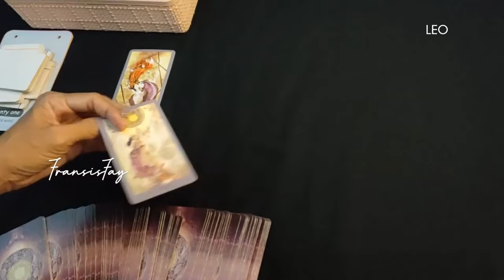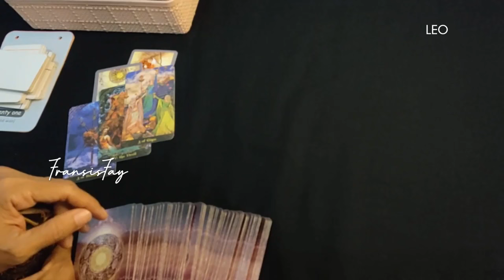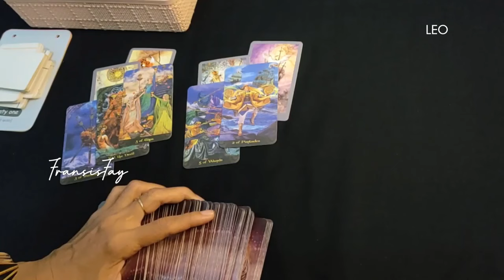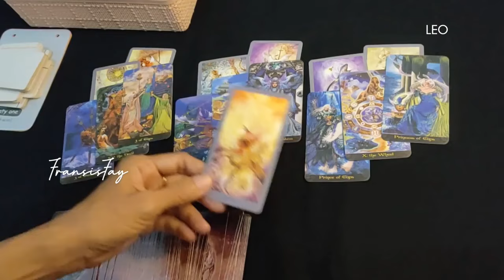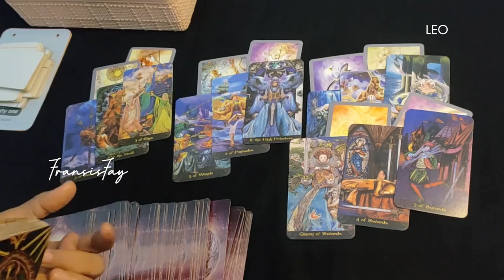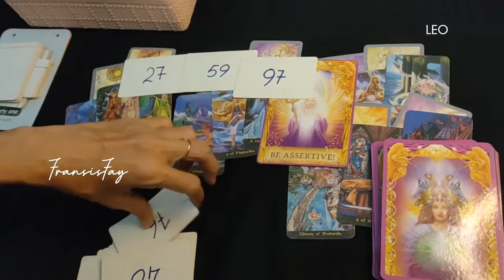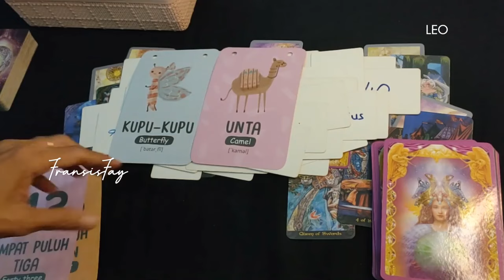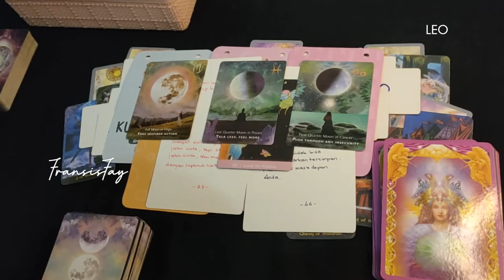7 HARI KEDEPAN ♌ RAMALAN TAROT ZODIAK LEO 6_12 MEI 2024 MINGGU ke 1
7 HARI KEDEPAN ♌ RAMALAN TAROT ZODIAK LEO 6_12 MEI 2024 MINGGU ke 1.

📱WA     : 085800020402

👁 Psychic Reading.

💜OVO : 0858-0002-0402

Youtube.com/c/@fransisfay
Handle